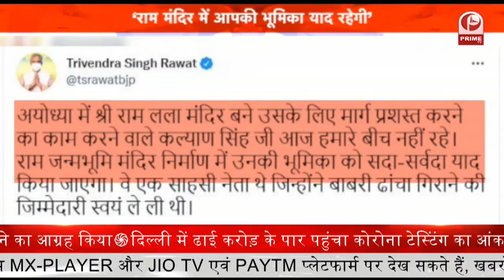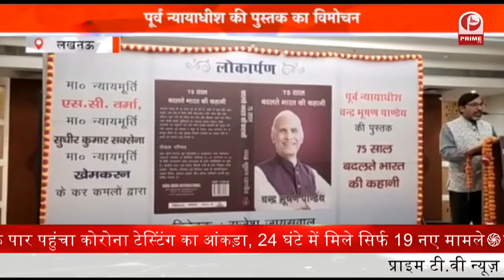Indians return from Afghanistan : 87 भारतीयों को लेकर नई दिल्ली पहुंच रहा || Prime Tv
1. पीडीपी अध्यक्ष महबूबा मुफ़्ती ने केन्द्र की बीजेपी सरकार को धमकी देते हुए कहा कि जैसी हालत अमेरिका की अफगानिस्तान में हुई वैसी ही कश्मीर में भारतीय सेना की होगी
2. - उत्तर प्रदेश के पूर्व मुख्यमंत्री कल्याण सिंह और भारतीय जनता पार्टी के वरिष्ठ नेता कल्याण सिंह का आज शनिवार को लंबी बीमारी के बाद निधन हो गया
3. अफगानिस्तान पर तालिबान के कब्जे के बाद वहां के हालात खराब होते जा रहे हैं.
4. उत्तर प्रदेश के पूर्व मुख्यमंत्री कल्याण सिंह के निधन से पूरे देश में शोक की लहर देखने को मिल रही है
5. रक्षाबंधन के मौके पर यात्रियों की सुविधा के लिए दिल्‍ली मेट्रो ने ट्रेन की टाइमिंग में बदलाव किए हैं